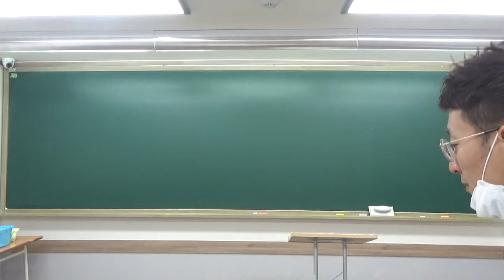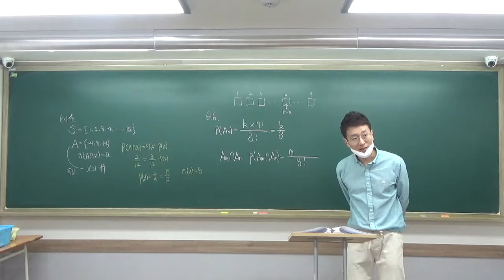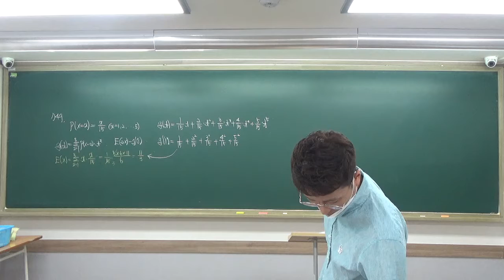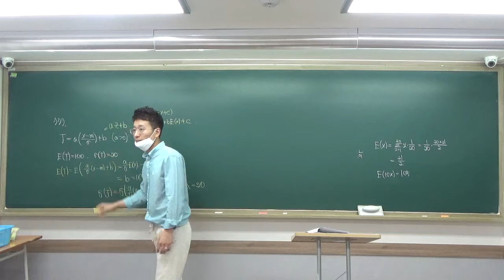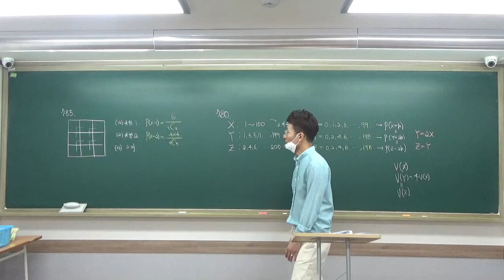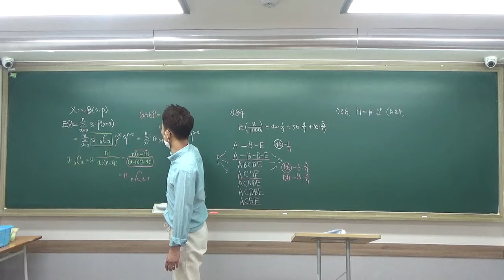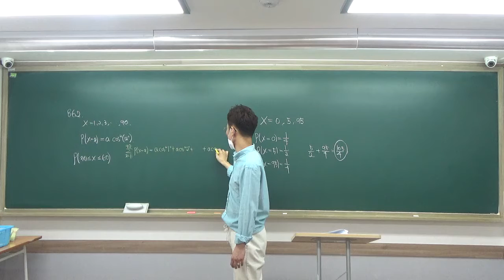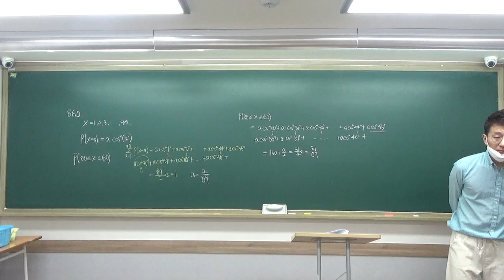2020 07 14 고3문과 지난질문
7월 14일 고3문과 질문시간